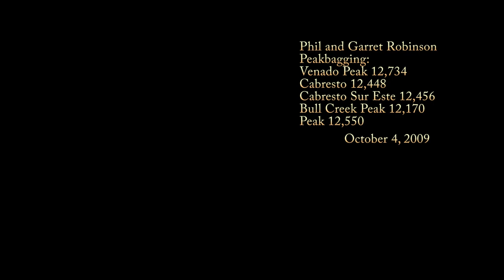5 Magnificent NM Peaks in Latir Wilderness - Dutch Oven Dinner - Camped Cabresto Lake - 5 High Peaks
Latir Wilderness Adventure – Camping at Cabresto Lake – See beautiful pictures of a 12-mile, 5 peak hike that I hiked with my son Garret. We hiked Venado Peak 12,736 #34, Peak 12,550 #35, Cabresto Peak 12,448 #36, Bull Creek Peak 12,170 #37, and Cabresto Sur Este Peak 12,456 #38. I am slowly doing videos of all the highest 184 (Now 190) mountain peaks in New Mexico in the order that I hiked and peakbagged them. See 360-degree video of peaks in the area at the end.

See full peakbagging trip report, downloadable GPS trek, pictures, and 3D Google Earth image.

Highest 184 (Now 190) Peaks in New Mexico List and map. A very inclusive list.